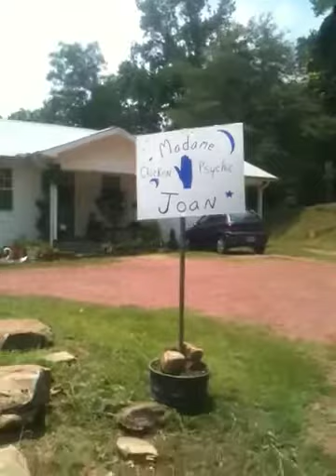Madame Joan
Chicken Psychic